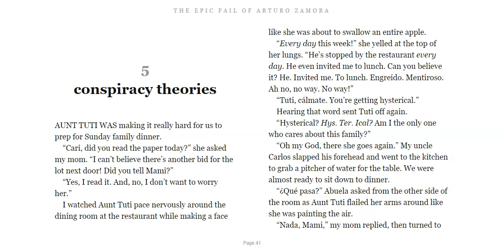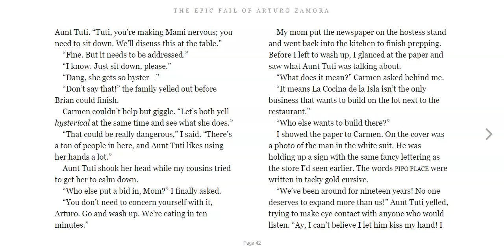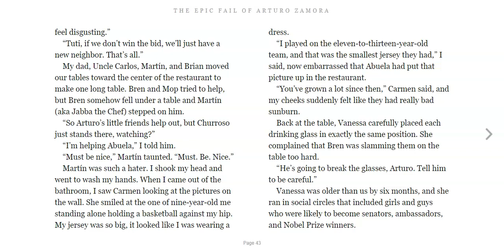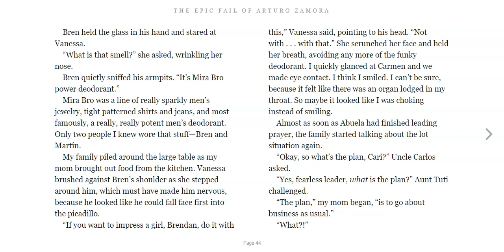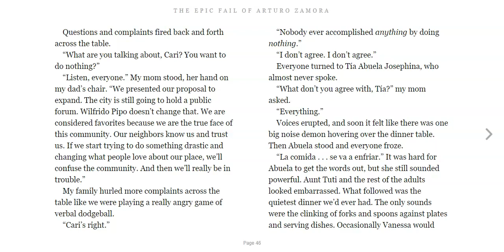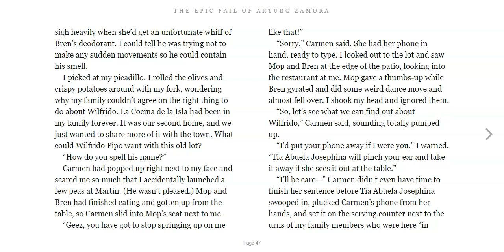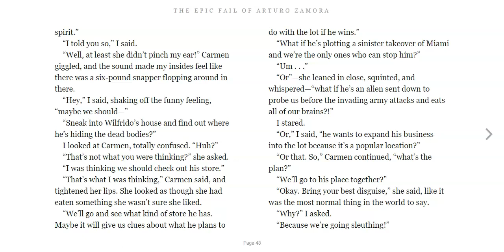Ch. 5 - The Epic Fail of Arturo Zamora (For Classroom Use Only)